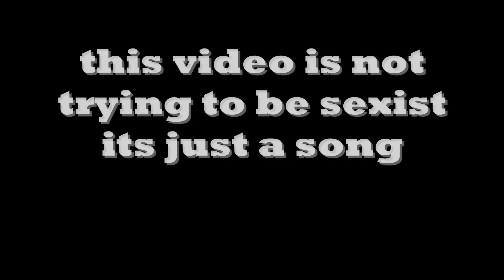sheelas wheels spoof - never let a woman drive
shielas wheels spoof - never let a woman drive.

this song is not made by me i just got sent it and decided to upload it